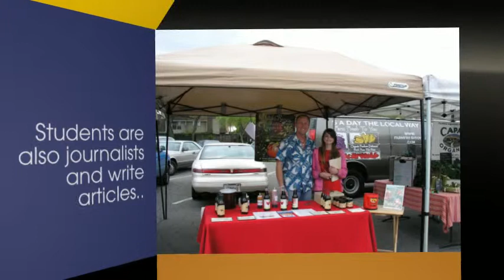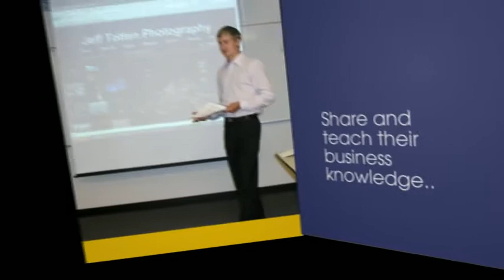BMSUSA Student Involvement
BMSUSA Students get involved at the Farmers Markets by participating in hands on job training opportunities.  Teens Earn While They Learn working directly with Farmers and Vendors and study weekly lessons that teach soft skills.